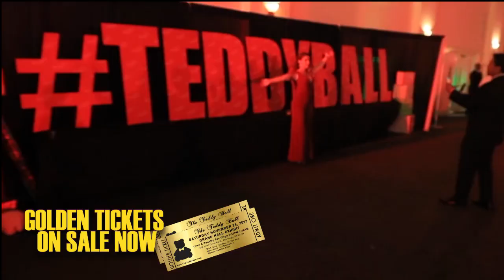Teddy Ball 2018 Promo Video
Cruise 4 Kids is hosting their 6th annual Teddy Ball on Saturday, November 24, 2018 to raise money and collect Teddy Bears for sick and underprivileged children. The Teddy Ball is a high energy black-tie holiday celebration held at the Town & Country San Diego which brings together San Diego's finest for this “beary” exclusive and un”fur”gettable charity event.

As guests enter they will be treated to a paparazzi experience on the red carpet on their way to a night of festivities which includes live DJ, dancing, balloon drop, multiple bars, exotic cars, a huge pile of teddy bears, raffles, silent auctions, magicians, photos with Santa & Elves, photo booth, candy buffet and exclusive VIP Lounge. The Teddy Ball will collect over 1,500+ new Teddy Bears and place them in the ballroom in one large display called the Teddy Wall. Guests enjoy submerging themselves into the Teddy Wall for photos opportunities.

To attend each guest must:
1. Have purchased a ticket
2. Bring a new stuffed teddy bear to donate or purchase one at the door for $20
3. Dress in black-tie attire

The Teddy Ball spotlights 12 Hosts who are San Diego's industry leaders recognized for their professional accomplishments, community involvement, and great character. Each Host distributes tickets to their clients, colleagues, and friends to create one night a giving back and memories for a lifetime.

All proceeds will benefit Cruise 4 Kids to support their future programs and administrative costs. The teddy bears collected are distributed among multiple organizations including Boys & Girls Clubs of San Dieguito, Miracle Babies, Father Joe’s Village, Jewish Family Services, Autism Tree Project Foundation, Promises 2 Kids, local churches and orphanages.

“The Teddy Ball is San Diego’s first holiday party of the season and the last one your will be talking about,” said Nino Venturella, CEO of Cruise 4 Kids. “It’s exciting to see the our community come together for such a great cause and increase awareness of these wonderful organizations.”

Cruise 4 Kids will be selling General Admission & VIP Tickets, VIP Packages, and Sponsorship Packages to the Teddy Ball on Saturday, November 24th, 2018. General Admission tickets are $100 ($80 pre-sale) and VIP for $175 ($150 pre-sale).